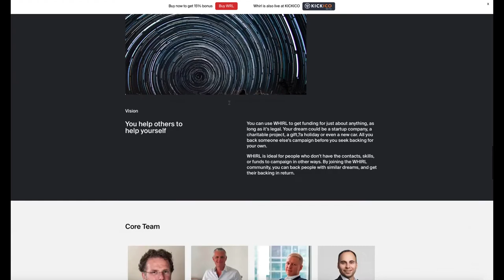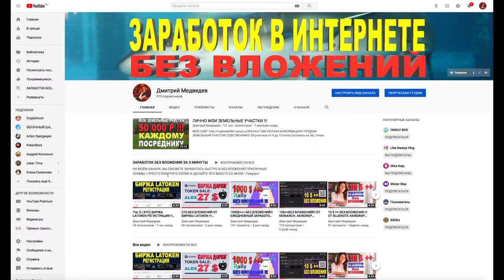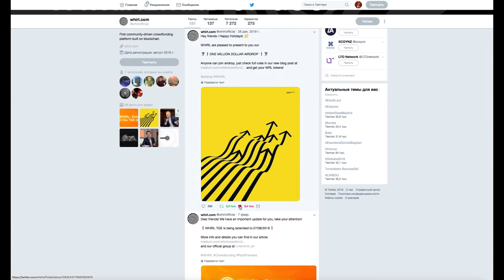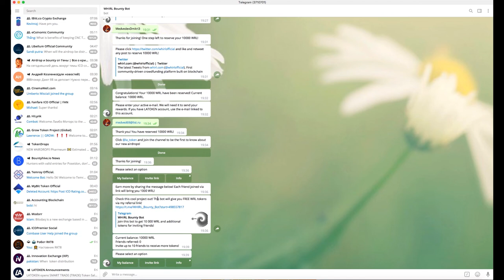AIRDROP ОТ ПРОЕКТА WHIRL ОТ БИРЖЫ LATOKEN БЕЗ ВЛОЖЕНИЙ !!!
В ЭТОМ РОЛИКЕ МЫ ПРИНИМАЕМ УЧАСТИЕ В AIRDROP ОТ ПРОЕКТА WHIRL ОТ БИРЖЫ LATOKEN БЕЗ ВЛОЖЕНИЙ !!!

💪 НА ДАННЫЙ МОМЕНТ Я ПРИНИМАЮ УЧАСТИЕ В 6 ПРОЕКТАХ:
1️⃣  BITALIUM - ЛУЧШИЙ ПРОЕКТ 2020 ГОДА ❗❗❗: